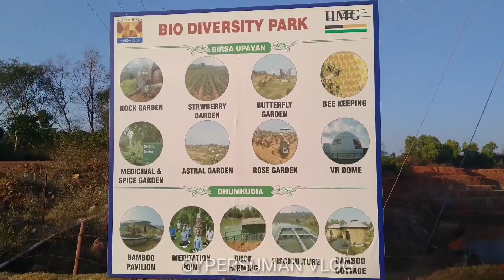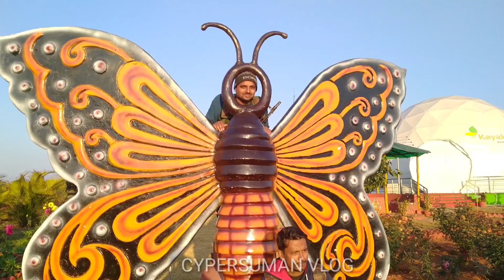ये क्या हो रहा है ? cypersuman vlog February 1, 2022